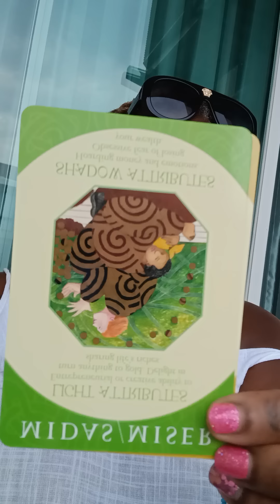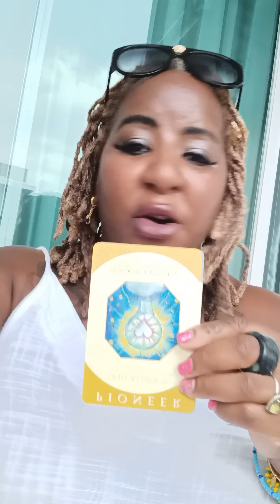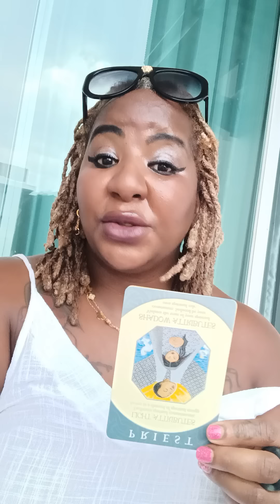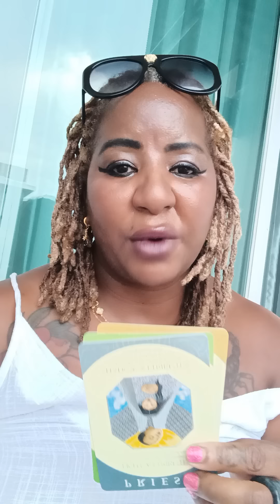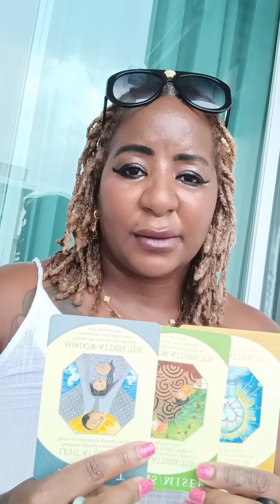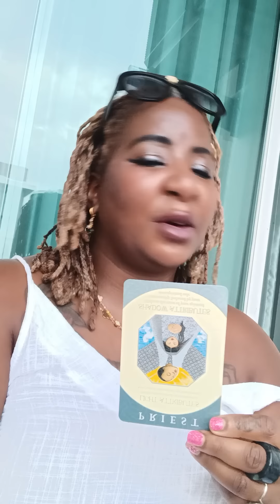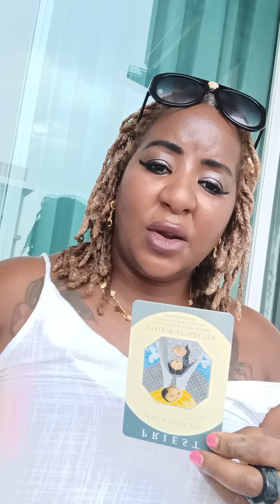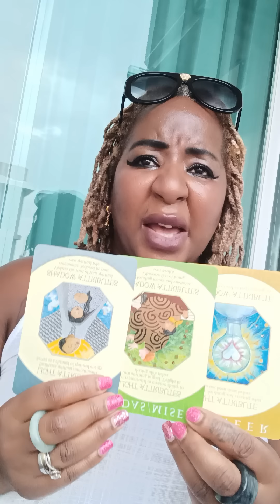LET ME FIND OUT JADA PINKETT & HUSBAND WILL SMITH ARE TROLLING ! HIS VERY STRANGE 'RESPONSE' 👀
ase
ChukwuDAALU 🐚